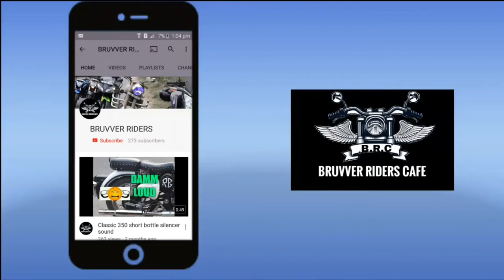Longest cable stayed bridge in india// 2nd hooghly bridge or vidyasagar setu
Hi friends, this is Ali and thank you for taking out time to watch my video .
And you can also follow me in